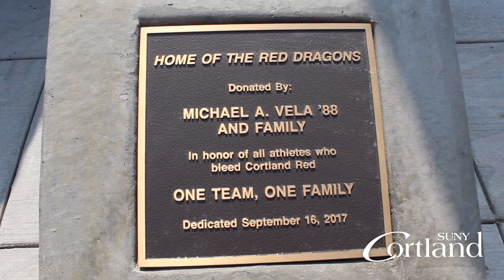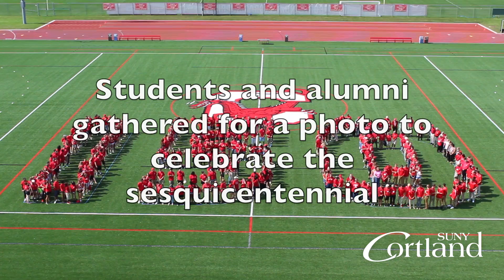Red Dragon Homecoming 2017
SUNYCortland Unleashed its Red Dragon during homecoming on Sept. 16, 2017. A permanent, smoke-breathing statue was unveiled in front of the Stadium Complex. A 150th anniversary photo was also taken, featuring students and alumni. The College celebrates its sesquicentennial in 2018.